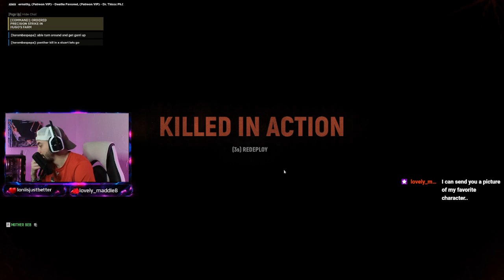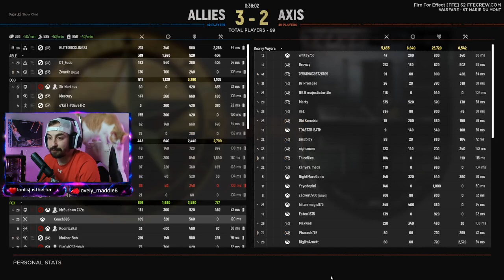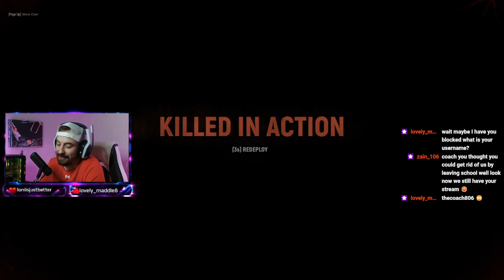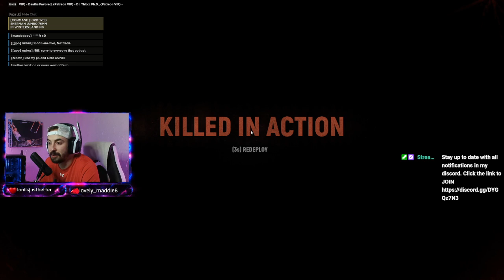A 45 kill Hell Let Loose Stream??